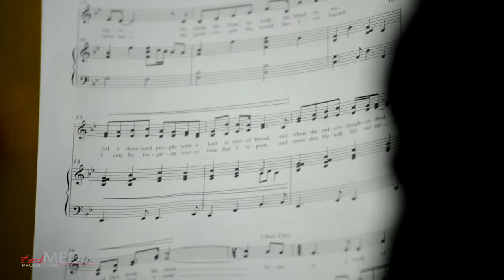College of Music WEBSITE 720p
Stanborough Park College of Music